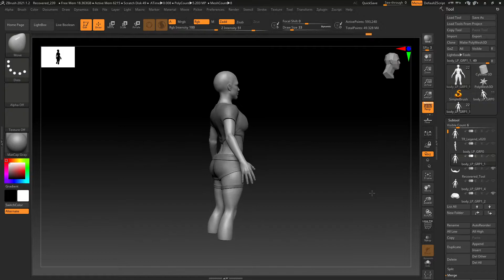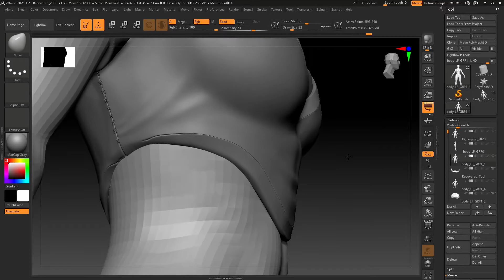MISSION UPDATE: Remaking Lara Croft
Hi all! It's been a bit of a challenge getting anything done with the power cuts this week, but here's an update on Miss. Croft.